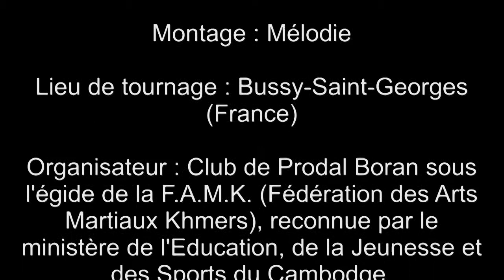LAO Sinath contre AFET 5 sur 6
Interclubs de Kun khmer à Bussy-Saint-Georges le samedi 19 avril 2011.

LAO Sinath est arrivé la veille pour son premier combat en France.

Il a eu un redoutable combattant. Victoire logique d'AFET.

Informations :

Venez nombreux supporter le samedi 9 avril 2011 aux Espaces "V" de Villepinte, à l'occasion des Interclubs de Kun khmer, le boxeur khmer "CHAN Rothana", détenteur de la ceinture "BAYON TV" défendra les couleurs du Cambodge face au redoutable combattant vendéen de Kun khmer "Ludovic". Horaire : 15H00 à 19H30.

Une soirée dansante sera organisée à partir de 21H30 à l'occasion du nouvel An khmer 2011 ce samedi 9 avril 2011.

Aussi, de 10H30 à 13H30, une cérémonie bouddhique aura lieu avec la présence des bonzes.